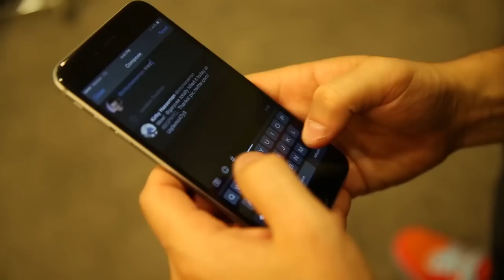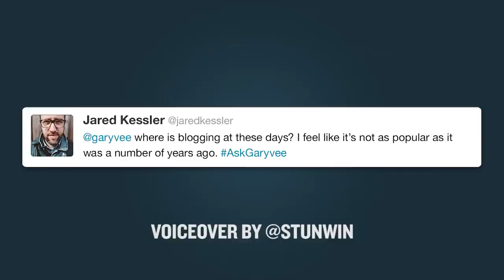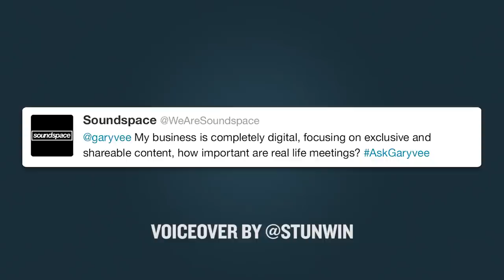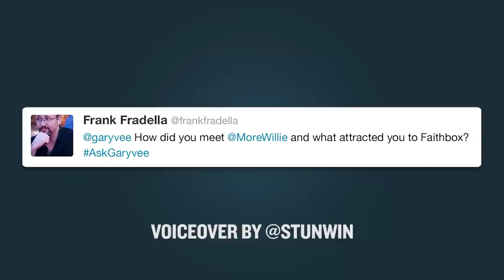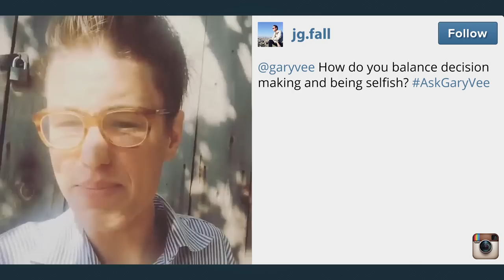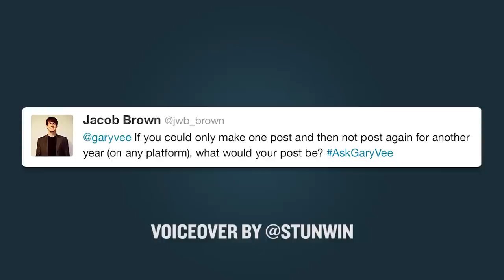AskGaryVee Episode 99: Human Interaction, Being Selfish, & What Happened to Blogging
QOTD: What would you post on your social networks if it was the only thing you could say all year?

0:00 Intro
1:21 - Where is blogging at these days? I feel like it’s not as popular as it was a number of years ago.
3:19 - My business is completely digital, focusing on exclusive and shareable content. How important are real life meetings?
4:50 - How did you meet Willie and what attracted you to Faithbox?
6:13 - How do you best make decisions in your own interest, even though they might negatively affect people around you?
8:05 - If you could only make one post and then not post again for another year (on any platform), what would your post be?

I truly don't think that when I'm being selfish, it comes at the detriment of someone else.

So that's how I handle it.

That can be a hard thing to make yourself believe. Watching someone else have a hard time because of a decision you made is extremely upsetting to a lot of people. But I have a way to justify it.

When I'm in my most selfish place, I don't try to conceal the act in some way that hides what it is. I don't try to sugar coat or act like it's a good thing. Let them be upset because that is their right.

Even though  I am doing something that looks selfish to benefit me in the short term, it is actually going to positively affect the people it involves in the long term. I am making a decision in a five month window instead of a five year window, but history will allow that person to feel that it was palatable when they rekindle their thoughts around it. Even though it might sting or not feel as great in the short term, I know that looking back, it will be okay. Because I made the decision that was hard, but right.